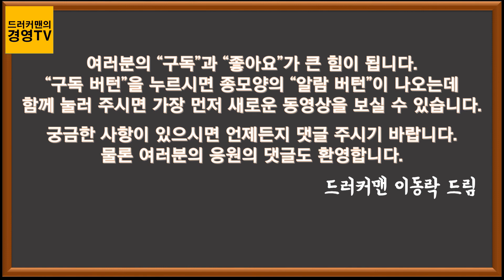[드러커맨의 경영TV] 프로페셔널의 조건 해설10 산업혁명의 본질 지식의 적용의 의미 피터 드러커 스터디 그룹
이 동영상은 현대경영학의 아버지 피터 드러커가 저술한 에센셜 드러커의 첫번째 책인 프로페셔널의 조건 1장의 산업혁명의 본질에 대한 특강입니다.
산업혁명이 왜 일어나게 되었나? 산업혁명의 본질은 무엇인가? 이것에 대해 여러 사람들이 다양한 견해을 말하고 있지만 피터 드러커는 이것을 다음의 2가지를 전개하면서 설명을 합니다.
하나는 지식의 의미의 변화입니다
그리고 또 한가지는 1700년대에 등장한 백과전서학파와 기술학교에서 기술을 발명한 이야기입니다.

흥미진진할 것입니다.

그리고 피터 드러커는 경영을 지식의 적용이라고 말하는데, 이 때의 지식의 적용이 어떤 의미일까요?

이 동영상을 통해 도움을 얻게 될 것입니다.